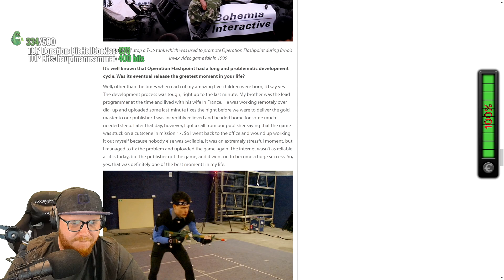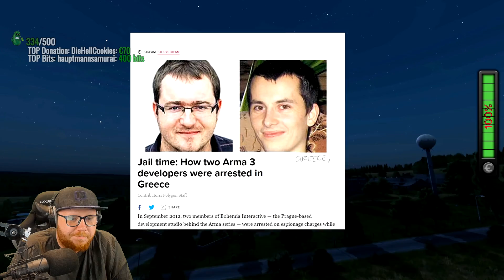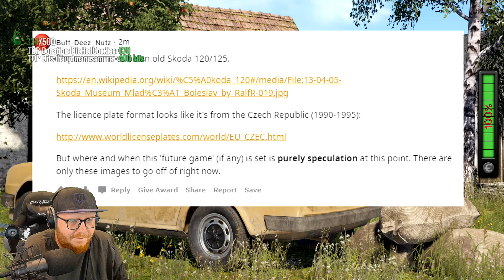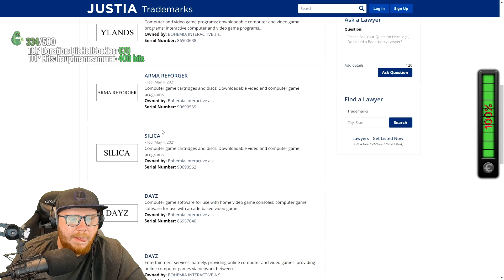Wann kommt Arma 4?! News und Spekulationen | Miche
Wilde Spekulationen zu Arma 4 (Reforger) und erste Einblicke in kommendes Material...aber was davon jetzt stimmt, steht natürlich in den Sternen.

Bitte beachten, dass ich ausschließlich aus der Sicht der Roleplay-Szene meine persönliche Meinung bilde. :)

- tägl. 20 bis 0 Uhr, also einschalten C-Spiiiiiiiiiiiiiiiiitz!!!

Followen, oder Arma 4 kommt niemals!